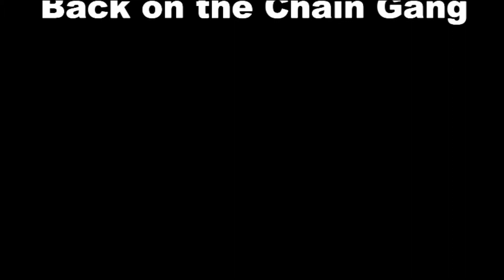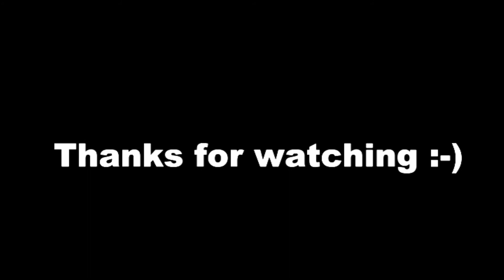Back on the Chain Gang - Jenny Daniels singing (Pretenders Cover)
Original written and performed by Chrissie Hynde (The Pretenders)

I found a picture of you, oh oh oh oh
What hijacked my world that night
To a place in the past
We've been cast out of? oh oh oh oh
Now we're back in the fight
We're back on the train
Oh, back on the chain gang

A circumstance beyond our control, oh oh oh oh
The phone, the tv and the news of the world
Got in the house like a pigeon from hell, oh oh oh oh
Threw sand in our eyes and descended like flies
Put us back on the train

That force us to live like we do
Bring me to my knees
When I see what they've done to you
But I'll die as I stand here today
Knowing that deep in my heart
They'll fall to ruin one day
For making us part

Those were the happiest days of my life
Like a break in the battle was your part, oh oh oh oh
In the wretched life of a lonely heart
Now we're back on the train